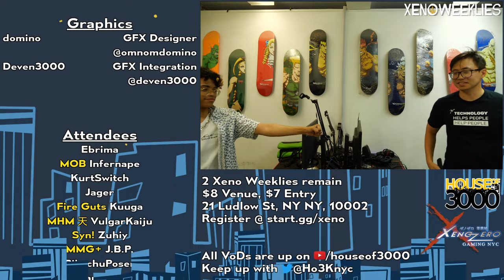Xeno350 Grand Finals - John Numbers (Wii Fit) vs Karflo (Cloud) - Smash Ultimate SSBU Tournament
Ho3K | John Numbers (Wii Fit Trainer) vs Karflo (Cloud)

Game: Smash Ultimate SSBU Tournament

Commentators:
 - CS | Ubl (@Ubl267)
 - Sonicfiend (@SonicfiendFGC)

Venue Fee: $8
Singles:   $7
Venue Address -
21 Ludlow